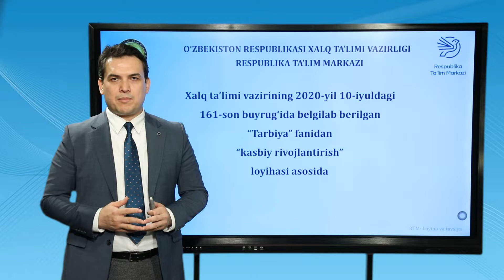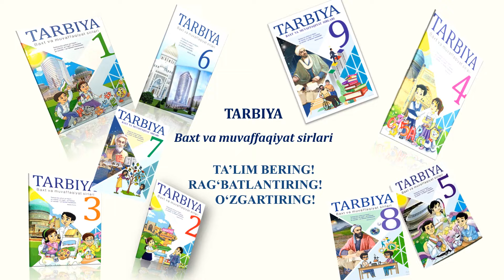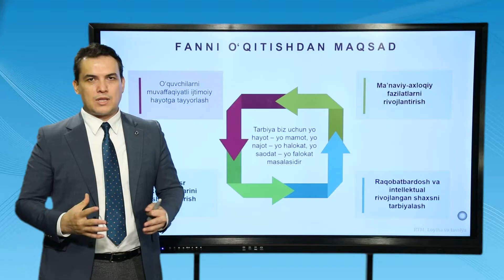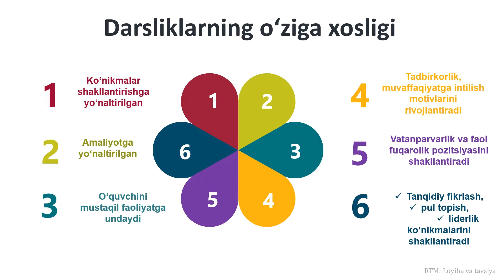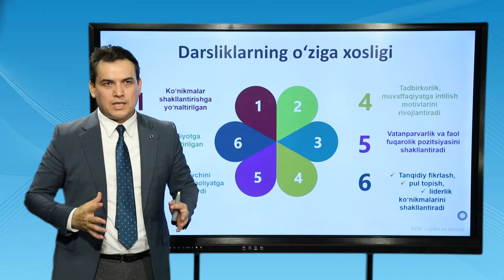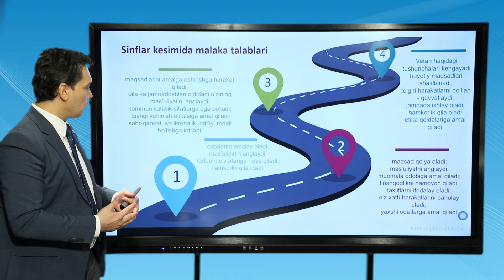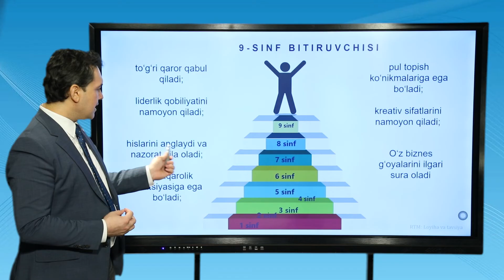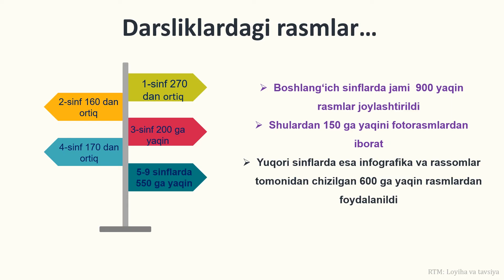“Tarbiya” darslari maktabda qanday oʻtiladi? | Umumiy tushuncha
“Onlayn kasbiy rivojlantirish” loyihasi asosidagi ushbu videoroliklar  oʻqituvchilar uchun tayyorlangan. Videoroliklar orqali 1-9 sinf “Tarbiya” darsliklari toʻgʻrisidagi maʼlumot hamda har bir darslikdagi bitta mavzuni oʻqitish metodikasi namuna sifatida yoritib beriladi.